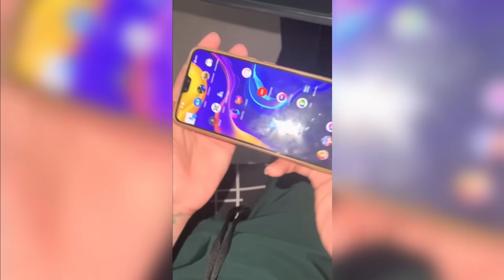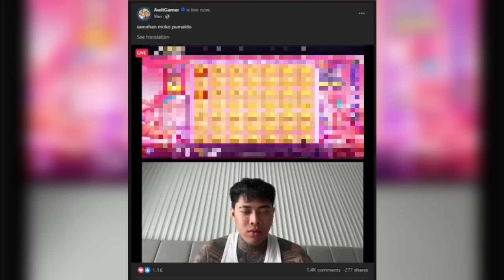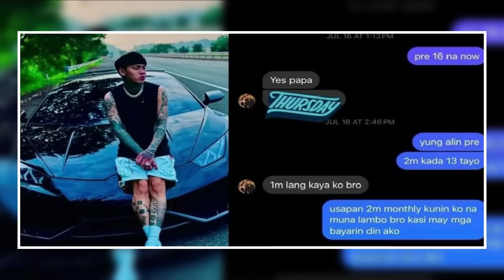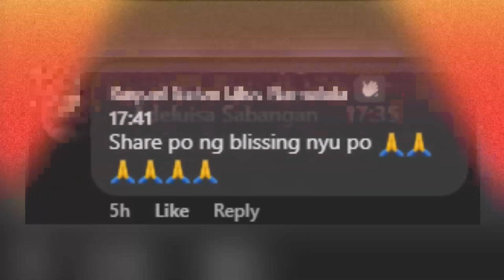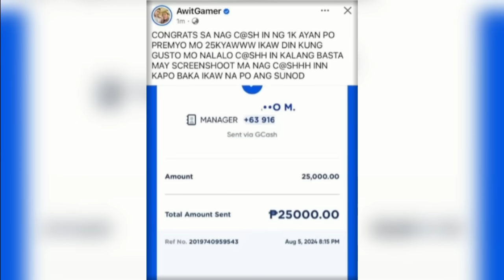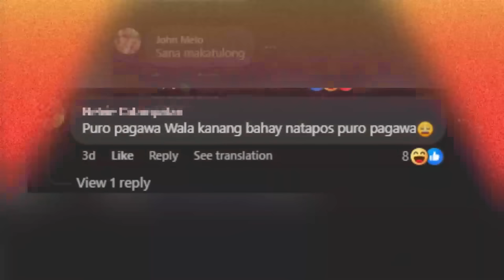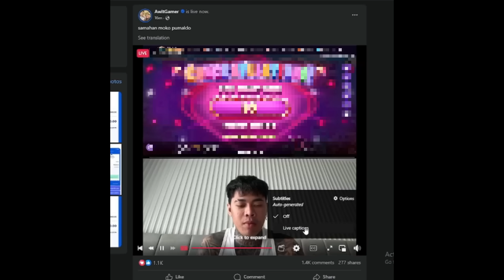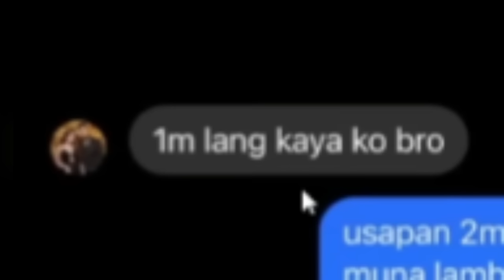AWIT GAMER THE BIGGEST PRETENDER